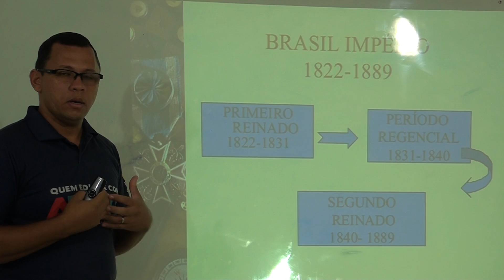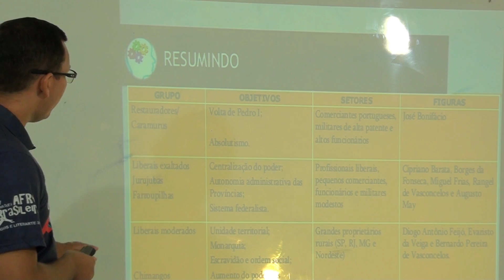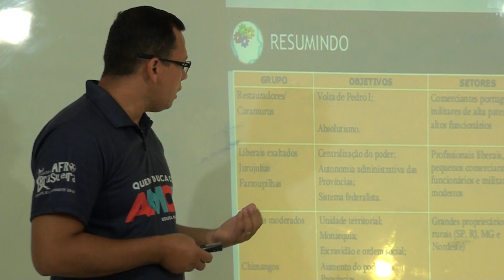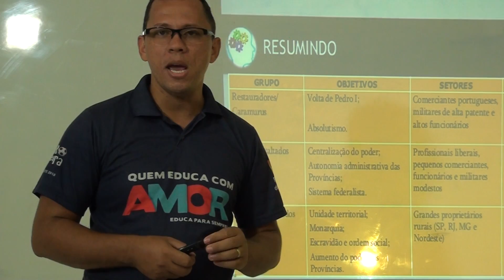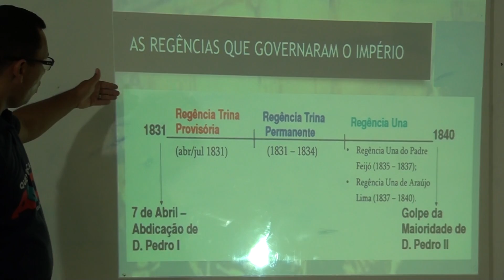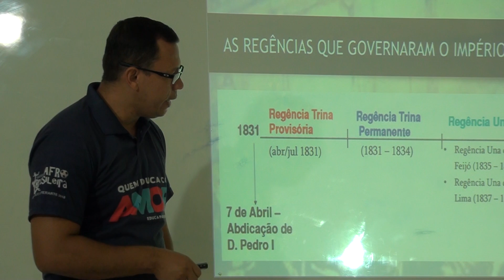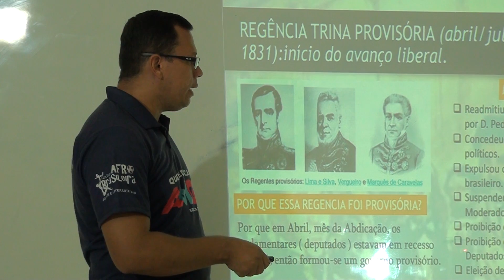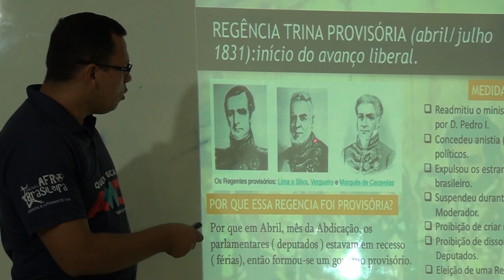História 8º fund